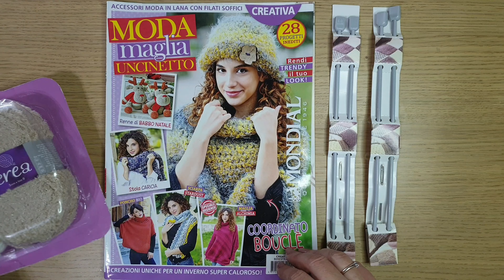Шапка с ушками для Blythe, Часть 1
Concerts, Fashion Show, Travel